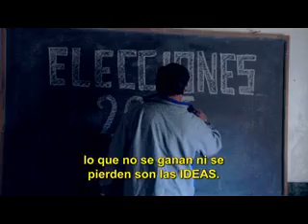Néstor y el balotage.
Si para ganar un voto tenemos que disfrazarnos y mentir, Dios cuál será el desastre. Ya pasó en Argentina.